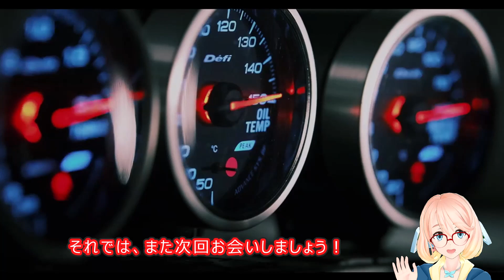PANDORA RC：Door mirror fender type released (New Products)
Play List